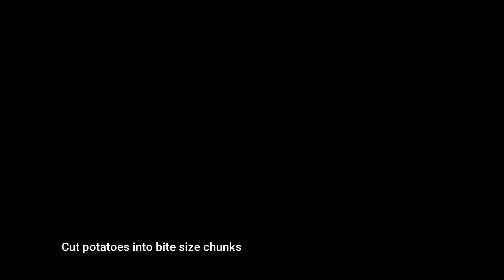How to Make Potato Salad || EASY Potato Salad Recipe with Ham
INGREDIENTS:

4 medium-size potatoes (cut into bite-size chunks)
1 pc carrot (cut into bite-size chunks)
salt
1 pc onion (chopped finely)
spring onions
green peas
cooked ham ( diced)
cooking oil
2 hard-boiled egg (chopped)
1 tbsp pickle relish

DRESSING:
1 cup mayonnaise
1 tsp yellow mustard
salt & pepper to taste
Spanish paprika

If you like this video please give it a thumbs up (LIKE).

I'd love to hear your comments, feedbacks,  & suggestions so kindly drop them in the comment section below.

SHARE this with your friends who also love FOOD and love cooking :)

" Food is the ingredient that binds us together"
    MORLEYS Cook and Eat